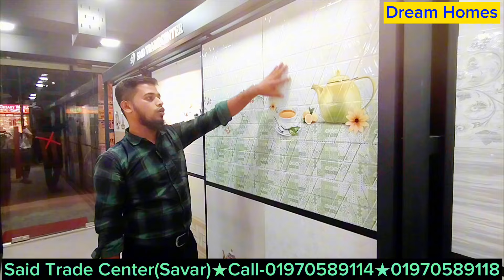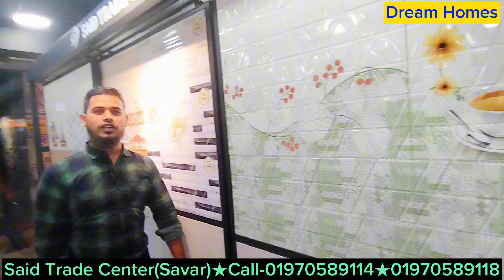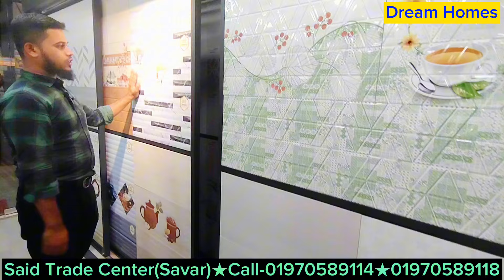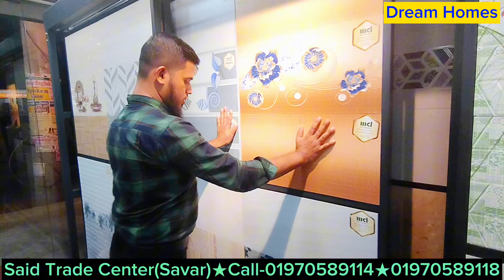🔰আকিজ এবং মীর সিরামিক এর এক্সক্লুসিভ টাইলস কালেকশন😱।।&Mir Ceramics Tiles।।Best Collection-2024✅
Dealer:★★Said Trade Center★★
Address:Savar, Shimultola, Dhaka

⚠️⛔বিশেষ সতর্কতা.

✅সরাসরি অফিসিয়াল ডিলার থেকে প্রোডাক্ট কিনুন, সঠিক প্রোডাক্ট বুজে নিন,প্রতারক হতে দূরে থাকুন।।

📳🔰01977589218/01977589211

টাইলস্ সংক্রান্ত যে কোন বিষয় জানতে কল করতে পারেন⏩ 0️⃣1️⃣7️⃣7️⃣8️⃣2️⃣2️⃣0️⃣1️⃣4️⃣1️⃣(হোয়াটসঅ্যাপ) এই নাম্বারে..!!

ধন্যবাদ..!!